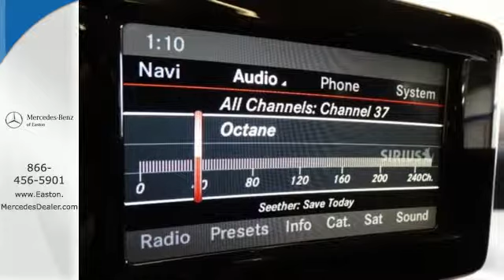New 2015 Mercedes-Benz GLA-Class Columbus OH Mercedes Benz Dealer, OH MN185612 - SOLD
Year: 2015
Make: Mercedes-Benz
Model: GLA-Class
Trim: GLA250
Engine: 2.0L I4 DI Turbocharged
Transmission: 7-Speed Automatic
Stock #: MN185612
VIN: WDCTG4GB4FJ185612

Address:
4300 Morse Crossing